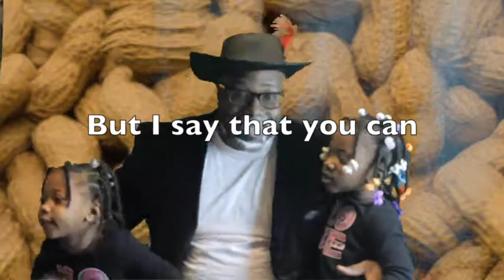The Peanut Man - George Washington Carver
A fun and educational video about the African American inventor George Washington Carver "The Peanut Man". William Stokes and his daughters (Hannah & Haven) display an interactive approach to education and motivation in this video. As a bonus; check out the catchy little jingle at the end.